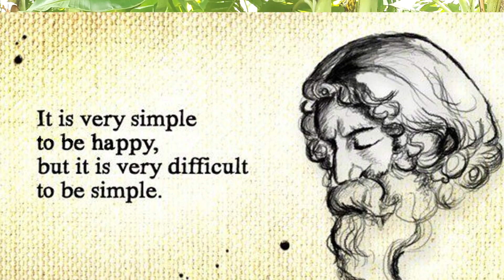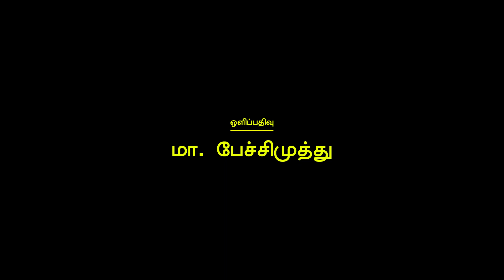SWARAM FOR CINE SONG | ‘பூ போல பூ போல பிறக்கும்’ | இராஜபாளையம் உமாசங்கர் | Music Drops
அந்தக் காலத்துல நல்ல பாட்டு வந்தாலே, இது கண்ணதாசன் தான் எழுதி இருப்பாருன்னு சொல்வாங்க.

அதே மாதிரி நல்ல மெட்டா இருந்தா, MSV இசை அமைச்சிருப்பாருன்னு சொல்வாங்க.

ஆனா, இந்தப் பாட்டை கண்ணதாசன் எழுதல. MSV இசை அமைச்சது இல்ல.. ஆனாலும் அவங்க கொடுத்த அதே தரத்துக்கு அமைஞ்ச பாட்டு.

யாரு எழுதனது.. இசை அமைச்சது யாரு.. அந்தப் பாட்டு எது?

இந்த காணொளியைப் பாருங்க. குழந்தைகளைக் கொண்டாடத் தூண்டும் பாட்டு.